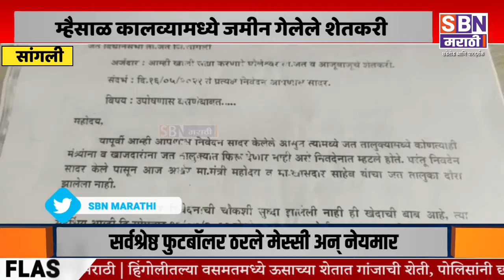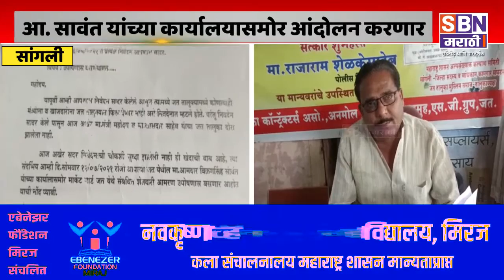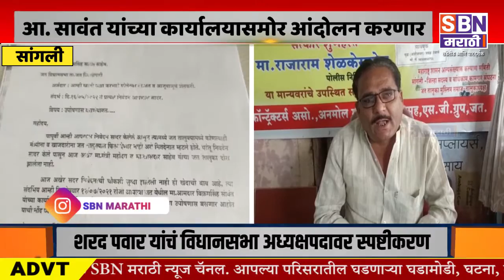SANGLI | म्हैसाळ कालव्यामध्ये जमीन गेलेल्यांना मोबदल्यासाठी 'वेट अँड वॉच' म्हणण्याची वेळ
म्हैसाळ कालव्यामध्ये जमीन गेलेल्या शेतकऱ्यांना मोबदल्यासाठी 'वेट अँड वॉच' म्हणण्याची वेळ, आ. सावंत यांच्या कार्यालयासमोर उद्या आंदोलन करणार - सलिम गवंडी.@